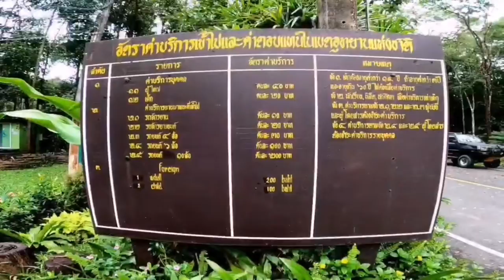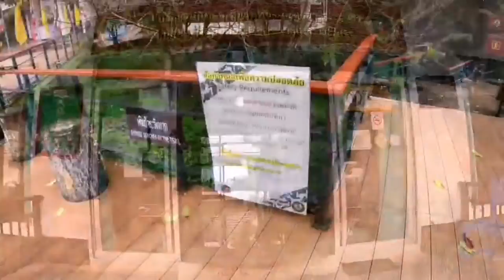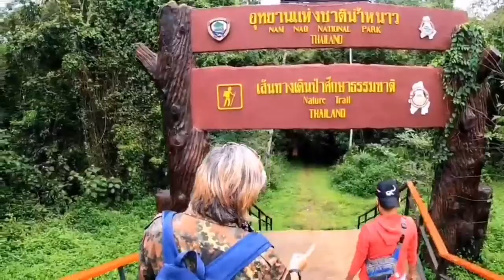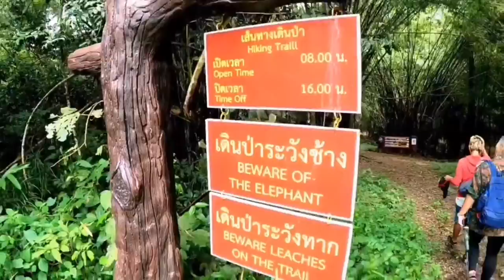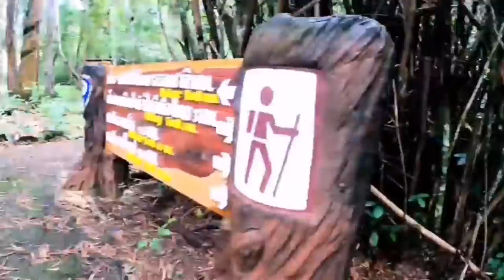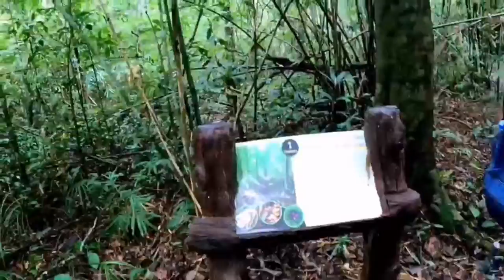ลุยป่าเจอทากครั้งแรกในชีวิต